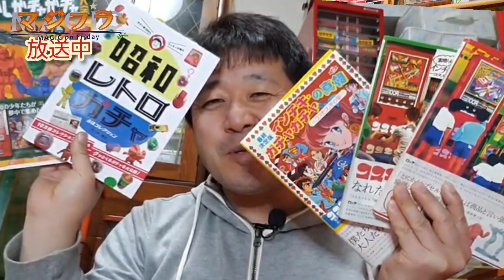ファニーガチャガチャは！本当に演奏出来る【アルトリコーダー】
FM山形【マジフラ】ファニーガチャは本当に演奏が出来るミニチュアアルトリコーダー！　ワッキー貝山 　michica カプセルトイ 　ガチャガチャ 　ガチャ 　アルトリコーダー　jdream マジフラ山形